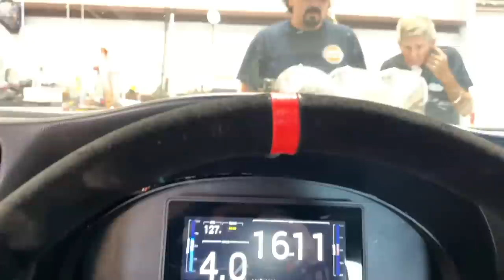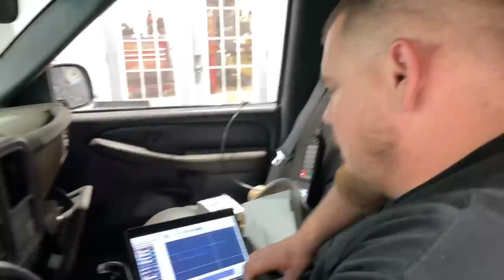Jackstand's Nitrous Silverado SCREAMS On the Dyno!! + Our Twin Turbo Porsche Gets Airborne!!!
and place an order, you might end up with a Turbski in your order!!

We finally got the last vehicle done for Indy, Jackstand's burnout truck is RIPPIN! Plus, some bonus footage of taking the Turbo S airborne at the Freedom Factory!